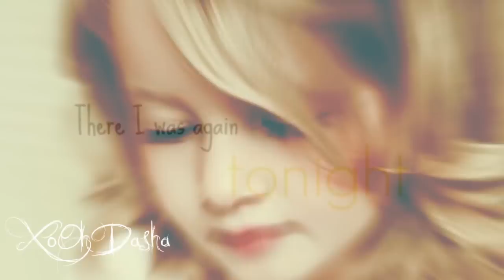Эвелина Вознесенска - Evelina Voznesenskaya • Enchanted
Эвелина Вознесенская родилась 21 сентября 2005 года. Прославилась модельным талантом - в свои 7 лет девочка уже снялась для фирм Ermanno Shervino , Roberto Cavalli , неоднократно участвовала в неделях мод во Флоренции, Венеции, Милане. Также ее имя часто появляется на обложках журнала Vogue Bambini. Эвелина занимается гимнастикой и на данный момент проживает в Таиланде с мамой.